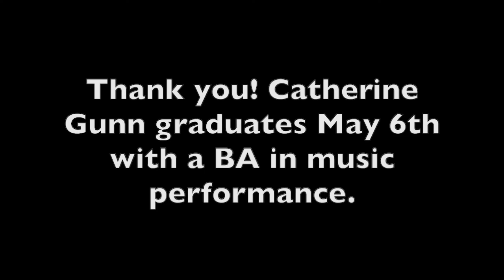Catherine Gunn Senior Recital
Catherine Gunn, soprano
Heejin Park, piano
Senior Recital, March 8, 2022

Set 1:
Bella Fanciulla - Andrea Falconieri (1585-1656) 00:00
Occhietti Amati 03:43
Bella Porta di Rubini 05:56
Bid the Virtues, bid the Graces - Henry Purcell (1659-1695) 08:31

Set 2:
An Chloë - W.A. Mozart (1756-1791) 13:10
Gesellenreise 16:24
Die Zufriedenheit 19:02
Warnung 21:32

Set 3:
Fair Robin I love (Tartuffe) - Kirke Mechem (b. 1925) 24:22
Green finch and linnet bird (Sweeney Todd) - Stephen Sondheim (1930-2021, R.I.P.) 27:36

Set 4:
Villanelle des petits canards - Emmanuel Chabrier (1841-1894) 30:51
Les Cigales 33:12
Ballade des gros dindons 36:59

Set 5:
Pretty Ring Time - Peter Warlock (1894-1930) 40:41
Fair and True 42:16
Robin Good-Fellow 44:47
Sleep 46:32
Jillian of Berry 49:28